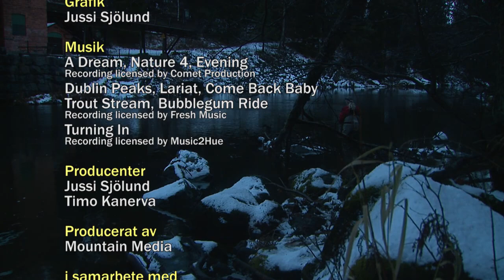Kolbäcksån (Full Movie - Swedish)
Timo Kanerva tar oss, tillsammans med sina vänner, med på fisketurer till sina hemmavatten i Bergslagen. Kolbäcksåns lummiga dalgång är som en oas mitt i Hallstahammar. Åns intressanta strömpartier är fulla av stenblock och bjuder på spännande fickfiske.
Möjligheten att kunna åka på kortare fisketurer är det som gör hemmavattnet med dess närhet så värdefullt. Timo älskar detta fiske och vid ån blir det ensamma stunder med naturen som sällskap, men även trevliga möten med fiskekamrater.
Sörqvarnforsens Sportfiske i Kolbäcksån är ett ganska nytt fiskevatten där en entusiast skapat sitt eget drömfiske i sitt hemmavatten med öring- och regnbågsfiske.
Missa inte bonusmaterialet där vi får flugtips till fisket i Kolbäcksån.
Kolbäcksån är den sista av tre delar i filmserien Bergslagens flugströmmar, som även innehåller Hedströmmen och Sverkestaån.
56 min (Swedish Version)  Ⓒ 2018 Mountain Media